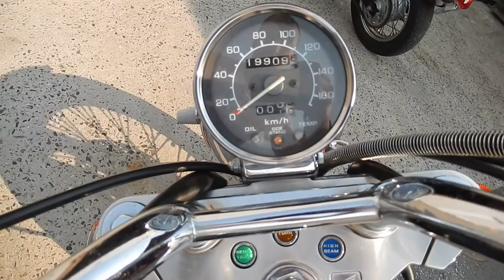No B6943 HONDA STEED 600